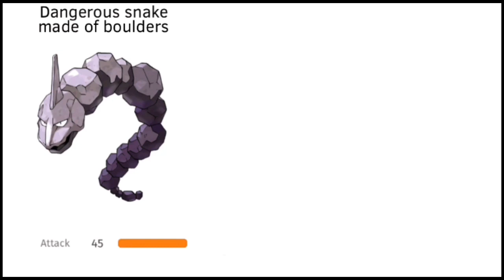pokemon stats make absolutely no sense